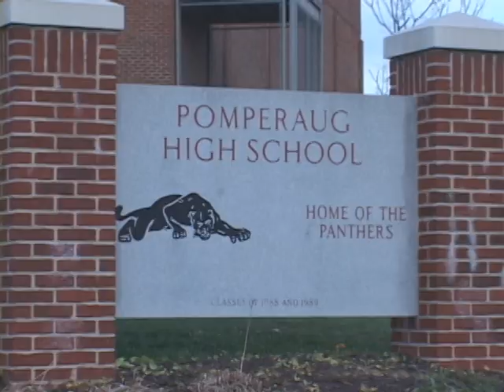South West Conference Football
In Connecticut football the South West conference has been a Jekyll and Hyde act, teetering from being consistently weak to dominant. CSB Farmington Reporter Joe Melillo takes a look as Bethel and Pomperaug prepare for a State Championship and a change the perception for the league throughout Connecticut.